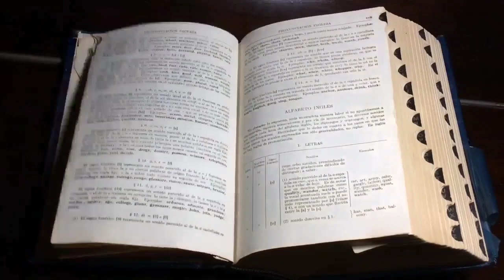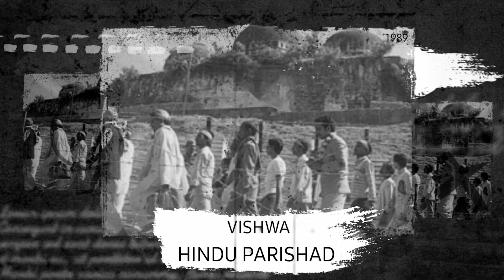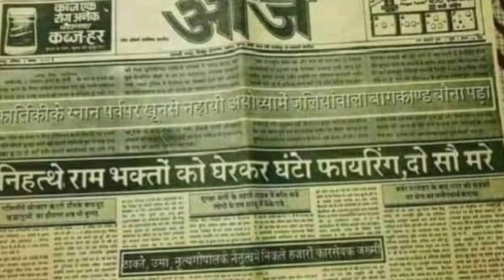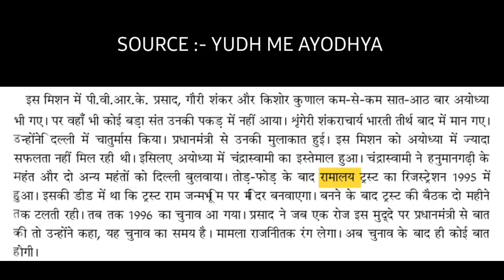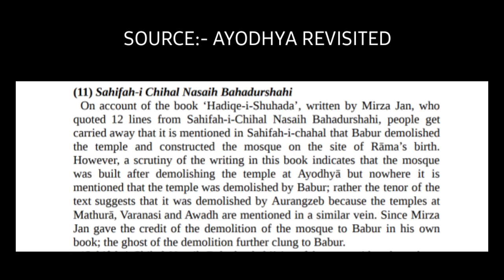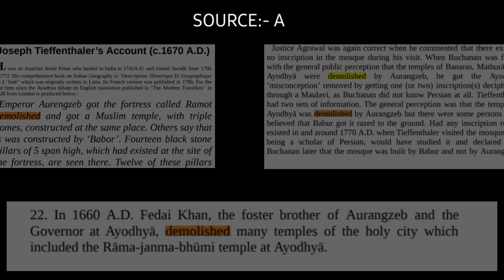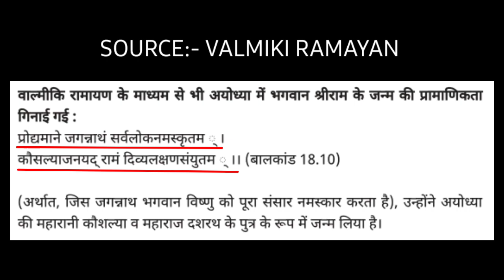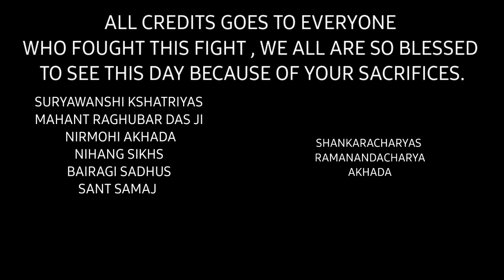HISTORY OF RAM MANDIR | RESURGENCE OF AYODHYA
Embark on a fascinating exploration of the Ayodhya Ram Temple's history in this thought-provoking YouTube video. From its origins in 1528 to the present day, we trace the temple's evolution, architectural transformations, and the socio-political context surrounding it. Uncover the stories of devotion, conflicts, and restoration efforts that have shaped the Ayodhya Ram Temple's narrative throughout the centuries. Join us as we unravel the layers of history and delve into the temple's enduring legacy.

Reference:-
Yuddh me ayodhya - HEMAT SHARMA

AYODHYA REVISITED - KISHORE KUNAL